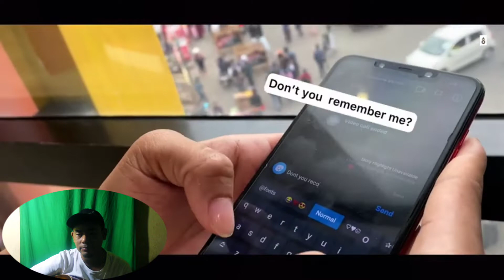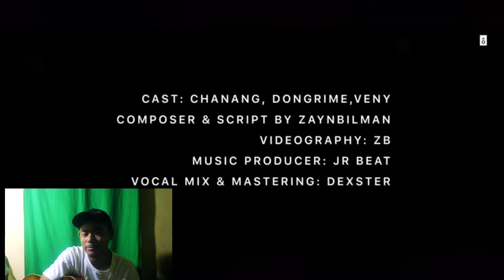Reaction video // Song Title Silbatjok. ( singer Jaynbilman D Sangma ).